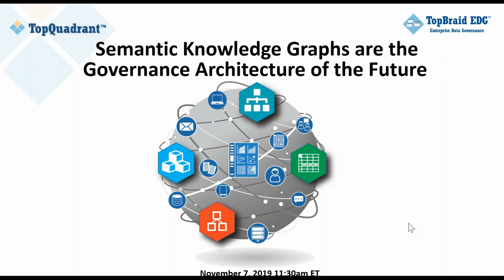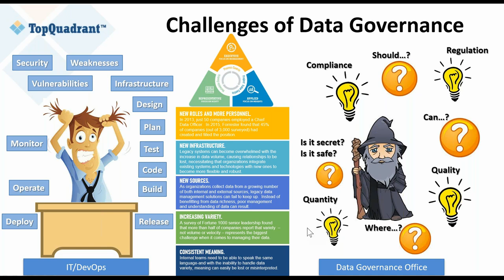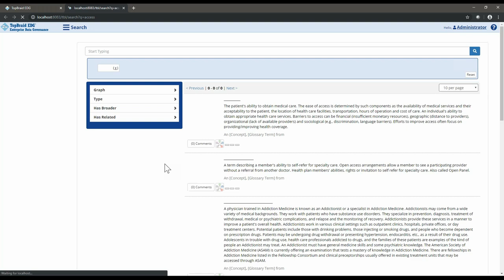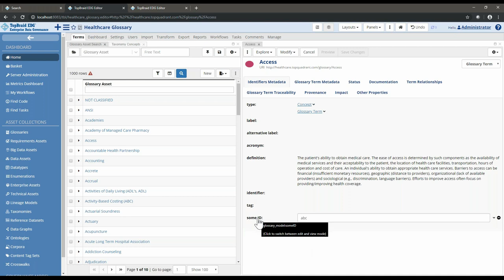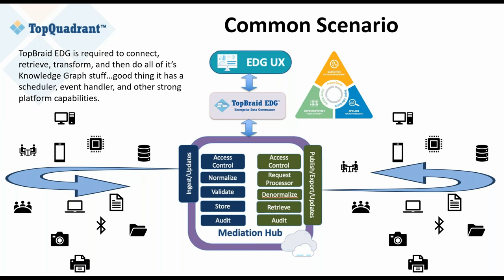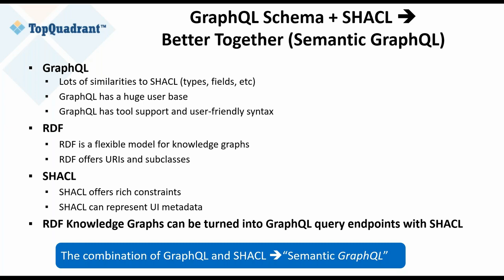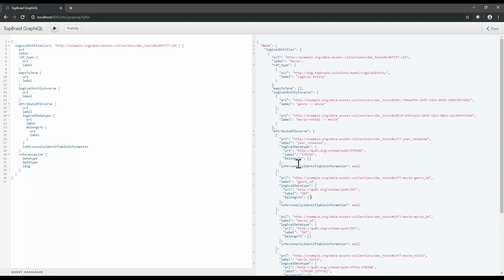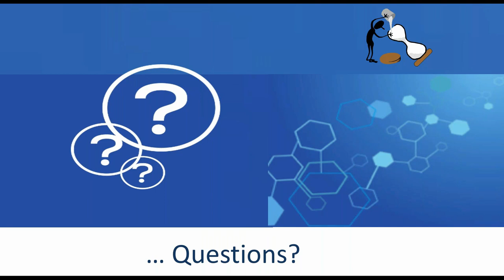Semantic Knowledge Graphs are the Governance Architecture of the Future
Currently, due to legacy IT environments, data governance is often an afterthought.  It is an add-on layer retrofitted after data sources and applications are introduced in the enterprise. Knowledge graphs provide the basis for a  forward-looking approach that data owners, data consumers, data stewards, architects, engineers,  and all data stakeholders can adopt and utilize in their designs, development, and operations. In this webinar, we show how TopBraid EDG is an enterprise knowledge graph infrastructure that delivers adaptive enterprise data governance.